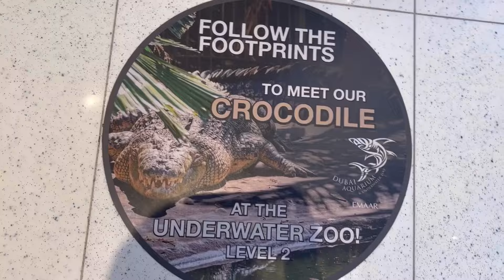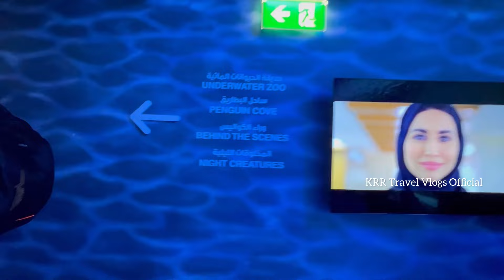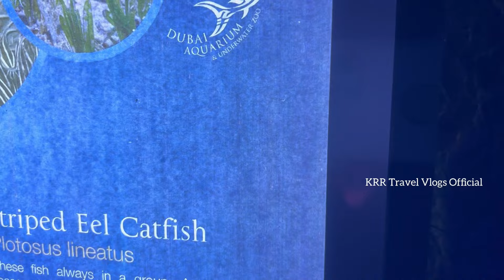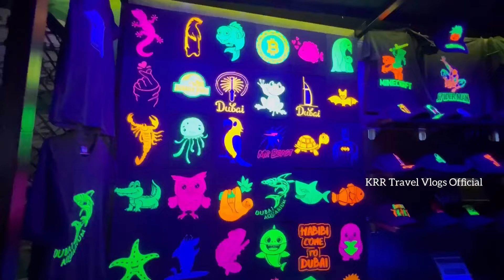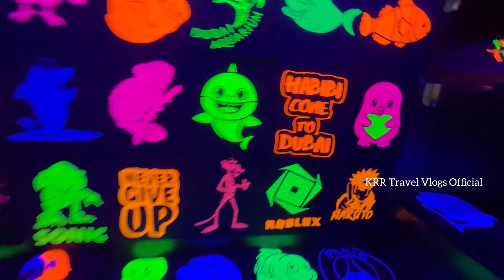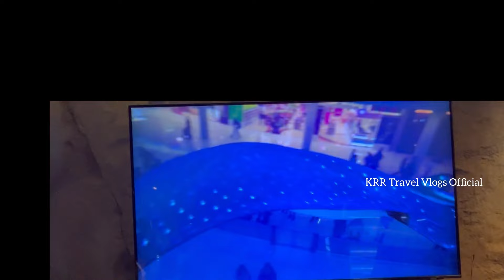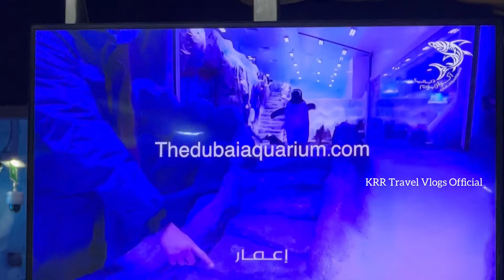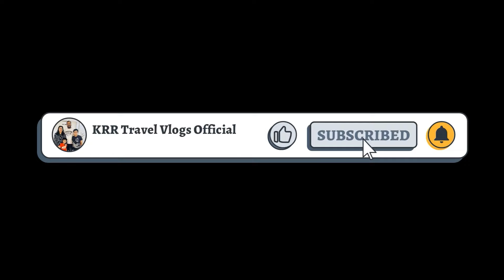Underwater Zoo Dubai Mall😱🫣Underwater Zoo Dubai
Explore the Depths at the Dubai Mall
Situated above the Dubai Aquarium in The Dubai Mall, the Underwater Zoo offers an exciting and educational journey into various aquatic environments. Divided into three ecological zones—Rainforest, Rocky Shore, and Living Ocean—the Underwater Zoo is home to an array of fascinating creatures from around the world.

Visitors can explore exhibits featuring playful otters, mesmerizing jellyfish, and fearsome piranhas. The Rainforest zone immerses you in a lush, tropical environment where you can meet the world's largest reptiles, such as the King Crocodile, a massive creature weighing over 750 kg. The Rocky Shore zone introduces you to hardy species adapted to life between land and sea, including penguins and giant spider crabs.

One of the main highlights is the Living Ocean zone, where you can marvel at a wide variety of marine life, from seahorses to lionfish, all thriving in their meticulously recreated habitats. The Underwater Zoo also offers unique experiences, such as feeding encounters and interactive touch pools, where visitors can get up close with some of the creatures.

Educational and engaging, the Underwater Zoo provides valuable insights into ocean conservation and the importance of protecting marine biodiversity. It's a perfect destination for families, school groups, and anyone interested in the wonders of the aquatic world, making it a must-visit attraction in Dubai.

Dubai travel seriesVideo Links

Underwater Zoo Dubai Mall
Underwater Zoo Dubai
Zoo in Dubai Mall
Best place to visit with family in Dubai Mall

saudi srabia travel
tourist places vlog
4k tourist places
abu dhabi tourist places malayalam
dubai life vlog
riyadh to dubai by road
mountain travel vlog
dubai travel guide malayalam
muscat tourist places malayalam
saudi to oman by road
muscat city tour
saudi to Georgia travel vlogs
Georgia travel vlogs Malayalam
georgia russia border
georgia best places